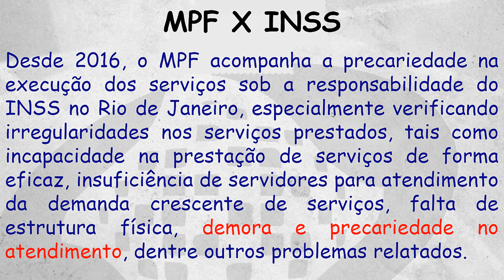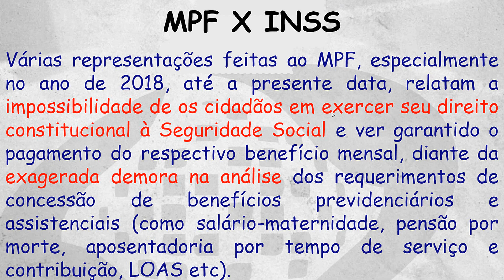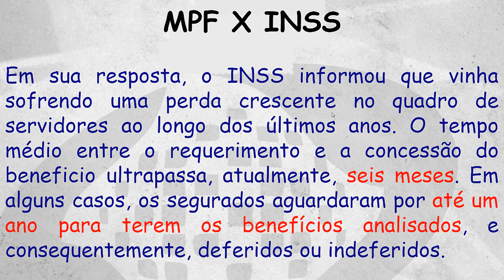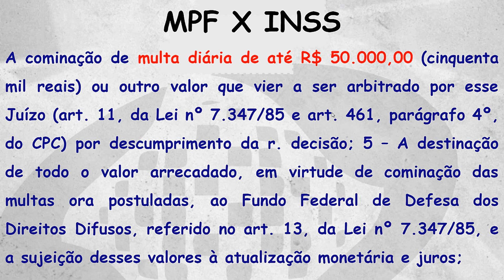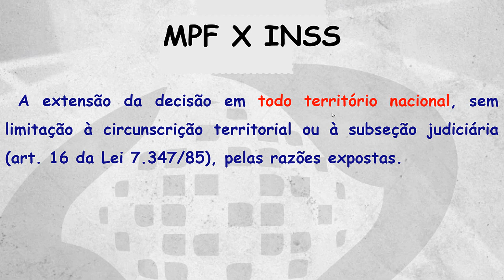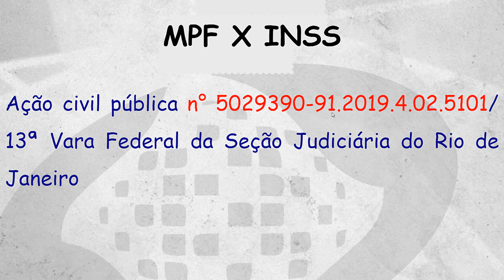☑️ ÓTIMA NOTÍCIA! AÇÃO DO MPF DETERMINA QUE INSS LIBERE BENEFÍCIOS EM ATÉ 45 DIAS! SAIBA TUDO!!!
Apesar do prazo legal de 45 dias para a concessão dos benefícios previdenciários, como aposentadorias, auxílios e pensões, o prazo médio de liberação dos pagamentos pelo Instituto Nacional do Seguro Social (INSS) tem sido de seis meses. Muitas vezes, esse período é até ultrapassado. Essa situação levou o Ministério Público Federal (MPF) a ajuizar uma ação civil pública, com pedido de liminar, para determinar que o instituto faça a análise e conclua os procedimentos administrativos de concessão dos benefícios no prazo máximo de um mês e meio, a partir da data dos respectivos pedidos. Em caso de descumprimento, é pleiteada a aplicação de uma multa diária de até R$ 50 mil ao órgão.
 I
O MPF informou que desde 2016 acompanha a "precariedade na execução dos serviços sob a responsabilidade do INSS no Rio de Janeiro, especialmente verificando irregularidades nos serviços prestados, tais como incapacidade na prestação de serviços de forma eficaz, insuficiência de servidores para atendimento da demanda crescente de serviços, falta de estrutura física, demora e precariedade no atendimento", dentre outros problemas. A ação, no entanto, tem abrangência nacional.
Além disso, o Ministério Público Federal apontou que várias representações foram feitas, especialmente no ano de 2018 e em 2019, que relatam a impossibilidade de os cidadãos terem acesso ao pagamento do benefício mensal, diante da "exagerada demora" na análise dos requerimentos de concessão de benefícios previdenciários e assistenciais (como salário-maternidade, pensão por morte, aposentadoria por tempo de contribuição e BPC/Loas).

Autora da ação, a procuradora da República Ana Padilha Luciano de Oliveira afirmou ainda que houve um aumento considerável no número de processos judiciais que chegaram para intervenção do MPF:

— A demora na análise e consequente decisão do benefício previdenciário ou assistencial, ou do recurso interposto em face da decisão de indeferimento do pedido pelo INSS, além de limitar o acesso a estes direitos constitucionalmente previstos, afeta sobremaneira a subsistência das pessoas prejudicadas — justificou a procuradora.

De acordo com o MPF, a resposta do INSS é que o órgão vinha sofrendo uma perda crescente no quadro de servidores ao longo dos últimos anos.

O tempo médio entre o requerimento e a concessão do beneficio ultrapassa, atualmente, seis meses, segundo o Ministério Público Federal. Em alguns casos, os segurados aguardaram por até um ano para terem os benefícios analisados, e consequentemente, deferidos ou indeferidos.

É o caso do garçom Isaías Tavares de Aleluia, 57 anos, que deu entrada na aposentadoria por tempo de contribuição em 23 de agosto de 2018 e ainda não teve resposta.

— Toda vez que entro em contato dizem que está em análise. Já fui duas vezes na agência de Copacabana e uma vez na do Centro, os servidores dizem que o INSS está com insuficiência de funcionários. Já vai fazer um ano que dei entrada e não sei o que fazer. Estou desempregado e meu recurso financeiro está acabando. Tenho um apartamento financiado, com parcelas para pagar, e já usei a rescisão que recebi do último emprego — conta.

Procurado pela reportagem, o INSS informou que ainda não foi intimado.